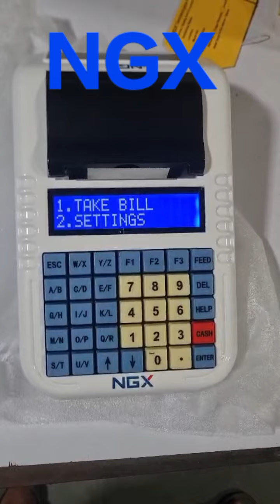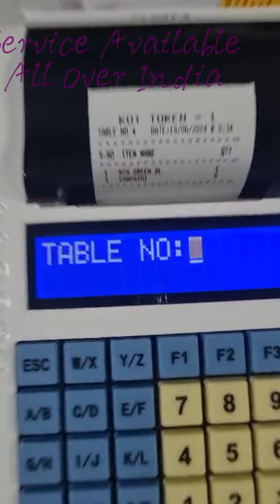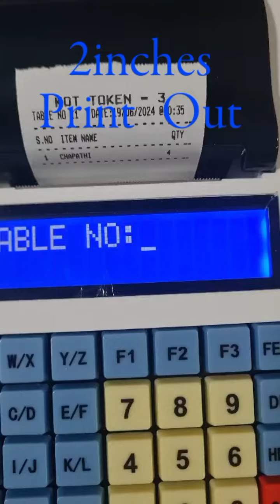ngx table wise billings Demo